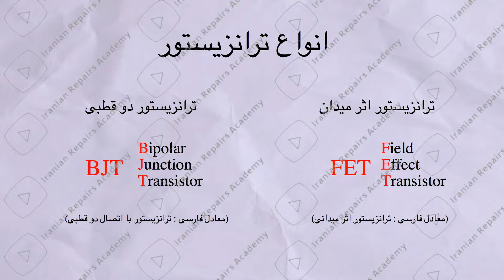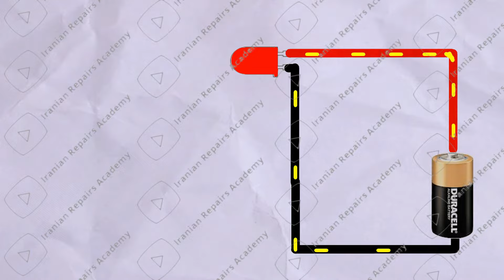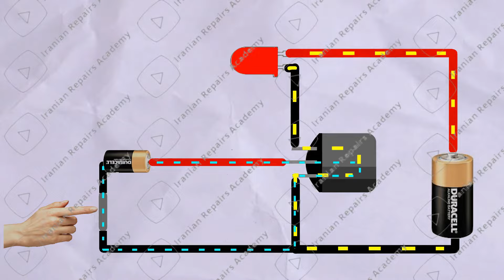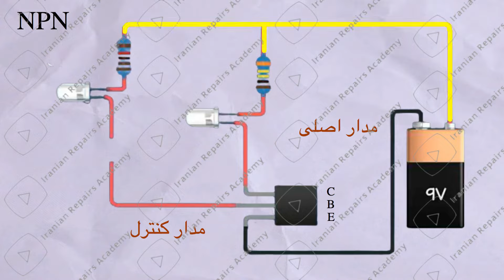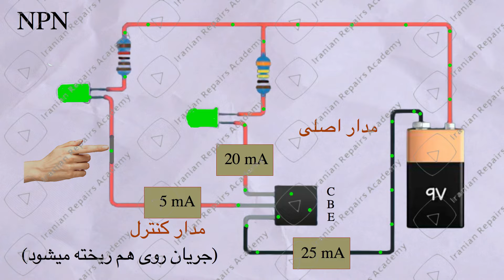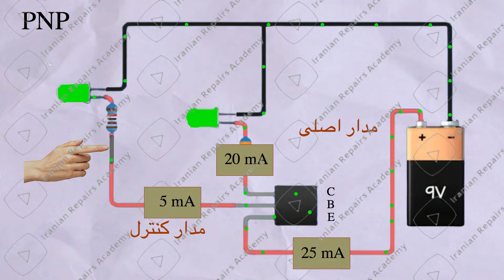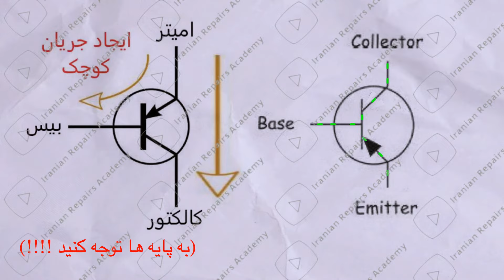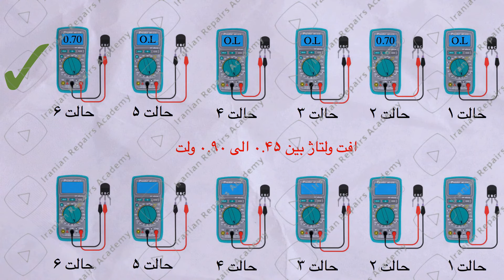فرق ترانزیستور با ماسفت چیست؟ I ترانزیستور چیست؟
در این ویدیو به راحتی به تمام سوالات زیر پاسخ میدهم:
ماسفت چیست؟
ترانزیستور چیست؟
انواع ترانزیستور
فرق ماسفت با ترانزیستور چیست؟
طرز کار ماسفت ها
طرز کار ترانزیستورها
نحوه تست ماسفت با مولتی متر
نحوه تست ترانزیستور با مولتی متر
تست ماسفت
تست ترانزیستور
تشخیص پایه های ترانزیستور
تشخیص پایه های ماسفت
چیست igbt
نحوه تست igbt

ترانزیستورها به دو دسته کلی تقسیم می‌شوند: ترانزیستورهای اتصال دوقطبی (BJT) و ترانزیستورهای اثر میدانی (FET). اِعمال جریان در BJTها، و ولتاژ در FETها بین ورودی و ترمینال مشترک، رسانایی بین خروجی و ترمینال مشترک را افزایش می‌دهد، از این‌رو سبب کنترل شدت جریان بین آن‌ها می‌شود. مشخصات ترانزیستورها به نوع آن‌ها بستگی دارد. شکل ظاهری ترانزیستورها با توجه به توان و فرکانس کاری‌شان متفاوت است.

در مدارهای آنالوگ، ترانزیستورها در تقویت‌کننده‌ها استفاده می‌شوند (تقویت سیگنالهایی مانند صوت، امواج رادیویی، ...) و نیز منابع تغذیه تثبیت‌شده خطی و غیرخطی (منبع تغذیه سوییچینگ). در مدارهای دیجیتال از ترانزیستورها به عنوان سوییچ (کلید) الکترونیکی استفاده می‌شود، اگر چه به ندرت به صورت یک قطعهٔ جداگانه، بلکه به صورت به‌هم‌پیوسته در مدارهای مجتمع یک‌پارچه به کار می‌روند. مدارهای دیجیتال شامل گیت‌های منطقی (logic gates)، حافظه با دسترسی تصادفی (RAM)، ریزپردازنده‌ها و پردازنده‌های سیگنال دیجیتال (DSP) هستند.

ترانزیستور BJT، سه‌پایه دارد: بِیس (پایه Base)، کُلِکتور یا کالِکتِر (جمع‌کننده Collector) و اِمیتر (منتشرکننده Emitter).

ساختمان ترانزیستور اتصال دوقطبی
ترانزیستورهای اتصال دوقطبی BJT از اتصال سه لایه بلور نیمه‌هادی تشکیل می‌شوند. لایهٔ وسطی بیس یا پایه (به انگلیسی: Base)، و دو لایهٔ جانبی، یکی امیتر (به انگلیسی: Emitter) و دیگری کلکتور (به انگلیسی: Collector) نام دارد. نوع بلور بیس، با نوع بلورهای امیتر و کلکتور متفاوت است. معمولاً میزان ناخالصی در امیتر بیشتر از دو لایهٔ دیگر و همچنین عرض لایه بیس کمتر و عرض لایهٔ کلکتور بیشتر از لایه‌های دیگر است.[۲]

در یک ترانزیستور دو قطبی، لایهٔ امیتر یا گسیلنده بیشترین مقدار ناخالصی را دارد؛ که الکترون‌ها از امیتر به‌سوی لایهٔ کلکتور که ناخالصی کمتری دارد، گسیل داده می‌شوند.[۳]

اهمیت
ترانزیستور به عنوان یکی از بزرگترین اختراعات در تاریخ نوین مطرح شده‌است و در رتبه‌بندی از لحاظ اهمیت، در کنار ماشین چاپ، خودرو و ارتباطات الکترونیکی و الکتریکی قرار دارد. ترانزیستور عنصر فعال بنیادی در الکترونیک مدرن است. اهمیت ترانزیستور در جامعهٔ امروز متکی به قابلیت تولید انبوه آن است که از یک فرایند ساخت کاملاً اتوماتیک که قیمت تمام شده هر ترانزیستور در آن بسیار ناچیز است، استفاده می‌کند. اگرچه ترانزیستورها هنوز به صورت جداگانه نیز استفاده می‌شوند ولی بیشتر در مدارهای مجتمع (اغلب به صورت مختصر IC و هم‌چنین میکرو چیپ یا به صورت ساده چیپ ساخته و نامیده می‌شوند) همراه با دیودها، مقاومتها، خازنها و دیگر قطعات الکترونیکی برای ساخت یک مدار کامل الکترونیک به کار می‌روند. به‌طور مثال یک گیت منطقی حدود بیست ترانزیستور دارد یا یک ریزپردازنده پیشرفته سال ۲۰۰۶ از بیش از ۷٫۱ میلیون ترانزیستور ماسفت ساخته شده‌ است.

قیمت کم، انعطاف‌پذیری و اطمینان، از ترانزیستور یک قطعهٔ همه‌کاره ساخته‌است. مدارهای ترانزیستوری به خوبی جایگزین دستگاه‌های کنترل ادوات و ماشین‌ها شده‌اند. استفاده از یک میکروکنترلر استاندارد و نوشتن یک برنامه رایانه‌ای که عمل کنترل را انجام می‌دهد اغلب ارزان‌تر و مؤثرتر از طراحی مکانیکی معادل آن است.

Chapters:
00:00 مقدمه ای برای آشنایی با ترانزیستور به زبان ساده
00:10 پیش نیاز ( دیود چیست ؟ دیود به زبان ساده)
00:20 انواع ترانزیستور
00:33 وظیفه ترانزیستور در مدارات الکترونیک
00:45  انواع ترانزیستور از نظر شکل ظاهری
01:04  پیدا کردن مدل و نوع ترانزیستور
01:26  پایه های امیتر ،کالکتور و بیس در ترانزیستور
01:53   ترانزیستورهای دو قطبی چگونه عمل میکنند
02:48  تاثیر مقدار ولتاژ به پایه بیس ترانزیستور
03:43  نسبت تقویت در ترانزیستورها
04:00  عملکرد ترانزیستور به عنوان آمپلی فایر در مدارات الکترونیک
04:14  انواع ترانزیستور دو قطبی یا BJT
04:25  (NPN)عملکرد ترانزیستور ان پی ان با یک مثال جالب
05:06  (NPN)عملکرد ترانزیستور ان پی ان و تشبیه آن به لوله آب
05:59  (NPN)نماد یا سیمبل ترانزیستور ان پی ان
06:17  (PNP)عملکرد ترانزیستور پی ان پی با یک مثال جالب
06:53  (PNP)عملکرد ترانزیستور پی ان پی و تشبیه آن به لوله آب
07:30  (PNP)نماد یا سیمبل ترانزیستور پی ان پی
07:46  (PNP & NPN)تفاوت عملکرد ترانزیستور ان پی ان با پی ان پی
07:56  (PNP & NPN)نماد ترانزیستورهای دو قطبی در برد مدار چاپی
08:07  ترانزیستور چگونه درست شده است
08:39  چگونه ترانزیستور را با مولتی متر چک کنیم
یک ضرب المثل سامورایی

اگر همه میتونند یک کار خاص را انجام بدهند پس تو هم میتونی و اگر هیچ کس نتونست یک کار خاص را انجام بده پس تو اولین نفر باش